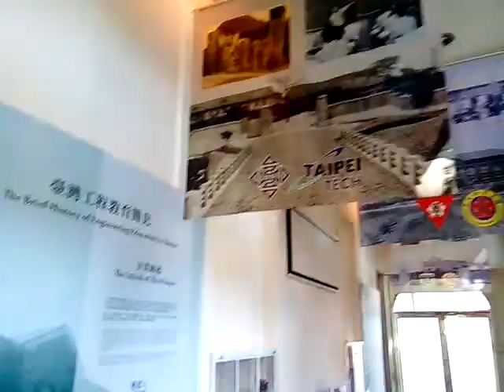VID 20171117 102838成功大學博物館參訪NCKU MUSEUM,TAINAN,TAIWAN,R O C